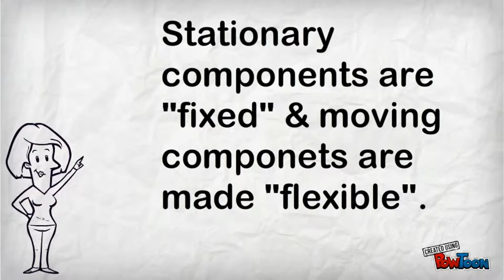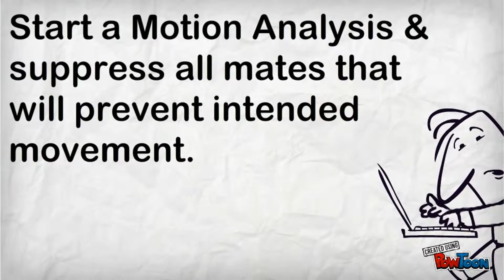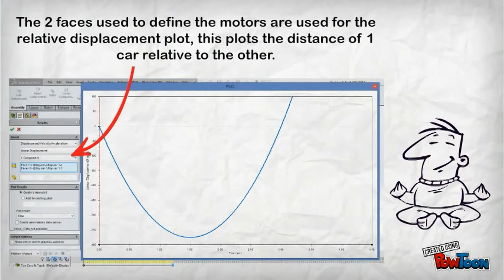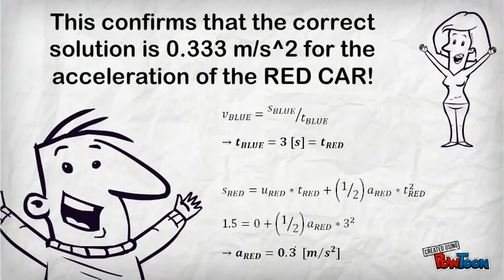MECAD'S FUN FRIDAY #1 TUTORIAL - Toy Car Drag Race (Solidworks Motion)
This tutorial will walk viewers through the process of setting up and analyzing the motion analysis used in the "Toy Car Drag Race" video.